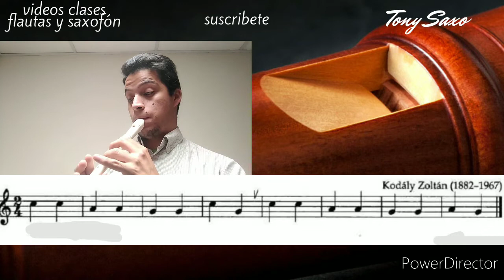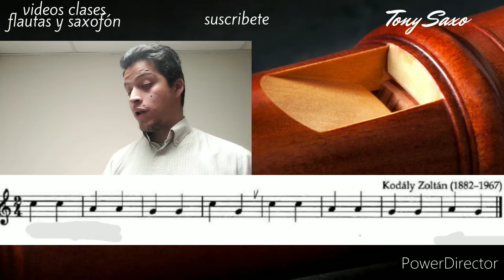aprende a leer música cap 18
🎨🎨🎨Vamos a aprender a leer musica paso a paso!!! QUEDATE AQUI ESTA EL CURSO COMPLETO de lectura musical Gratis!!! En este capítulo les enseño lo mas básico de la lectura musical: el ritmo, las notas  y las figuras musicales!!

Buenos dias Amigos vamos con los ejercicios  15 y16, recuerden que este metodo de lectura sirve para cualquier instrumento y que deben estudiar los capítulos en orden para entenderlo bien.
Bogotá Colombia

Lista de reproduccion de todas las clases de lectura musical